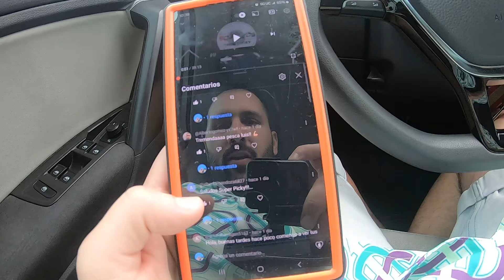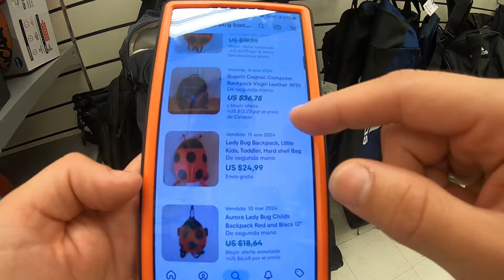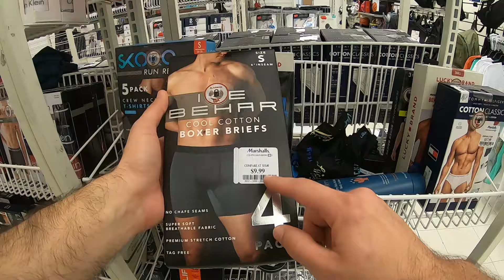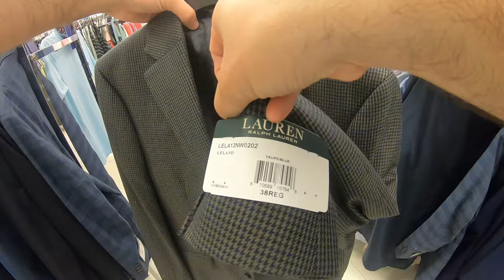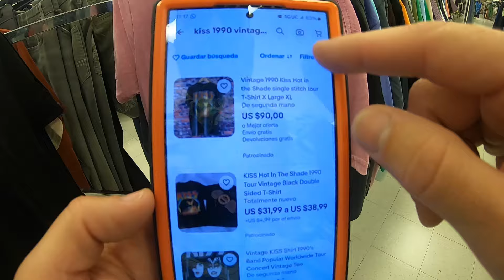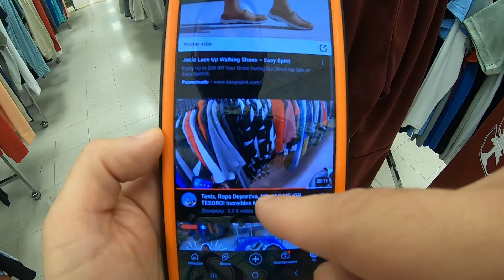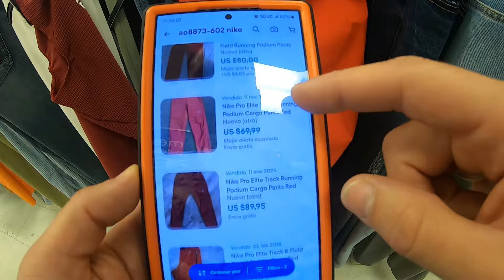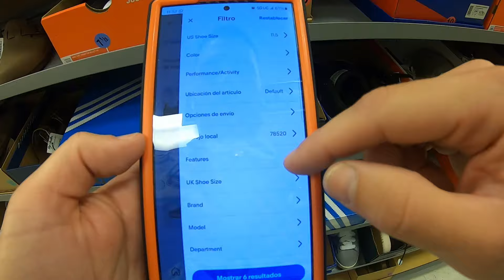A LA MODA en MARSHALLS, mucha ROPA de MARCA RALPH LAUREN, JORDAN y mas 😱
En esta ocasión fui al Marshalls en Texas donde hay variedad de tenis NIKE con grandes descuentos.

Porfavor de comentar de donde nos visitan. Yo soy de Texas en Estados Unidos.